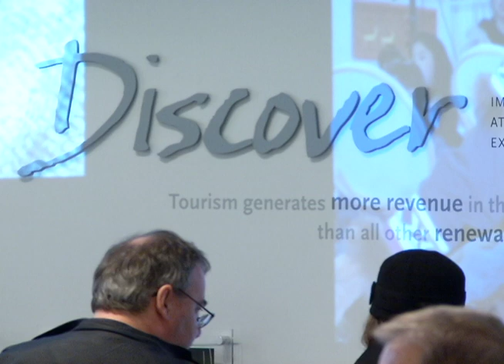16 yr old NWT fiddler.mov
A 16 year old Fiddler from the Northwest Territories takes the stage during the 2010 Olympics in downtown Vancouver, BC.  Joel Baycroft.  Courtesy SHAW TV